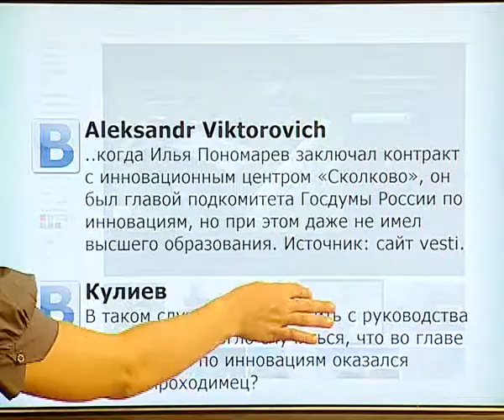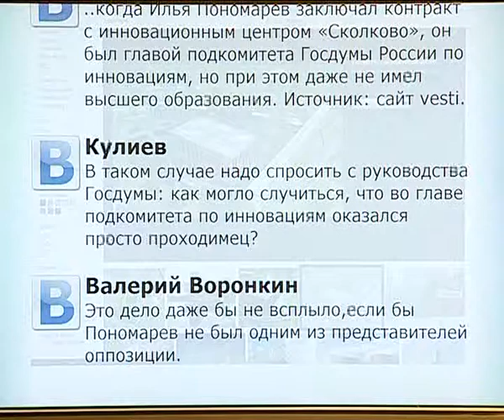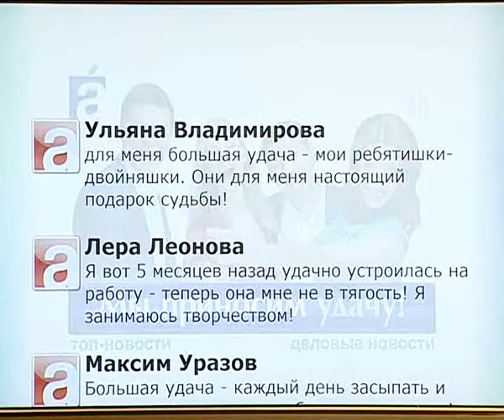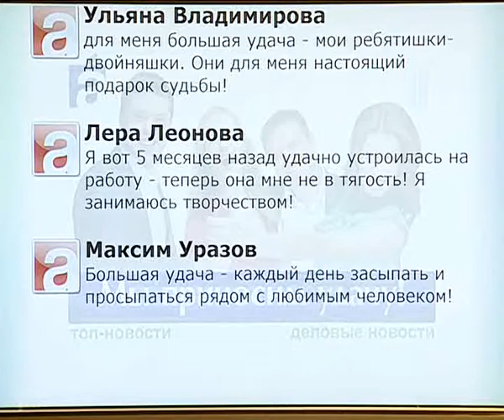Афонтово: "Мы в сети" 20 мая 2013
В "Мы в сети": новые детали дела о растратах фонда "Сколково"; новейшее оружие России, не имеющее аналогов в мире; новое видео о возможностях Google Glass и истории удачи наших телезрителей